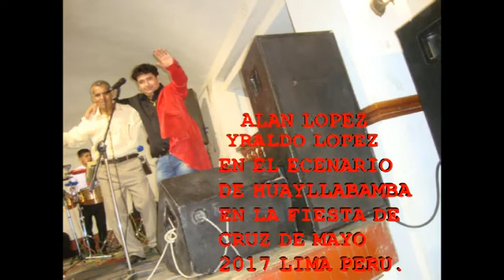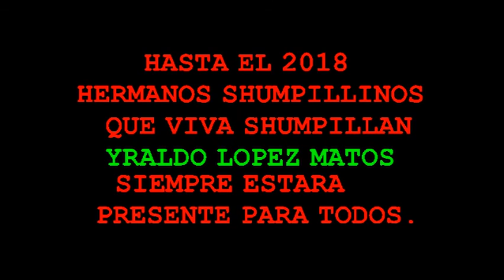Yraldo López Matos FIESTA DE CRUZ DE MAYO 2017 EN LIMA.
Estos son las fotografías tomadas en el local de Huayllabamba con el motivo de celebrar la fiesta de Cruz de Mayo en lima organizado por los dirigentes de la institución y con la participación de todos los hijos Shumpillinos residentes en Lima.